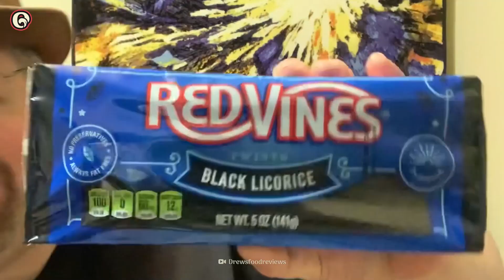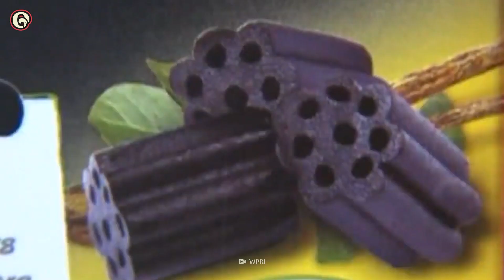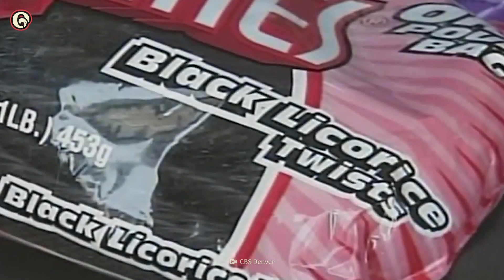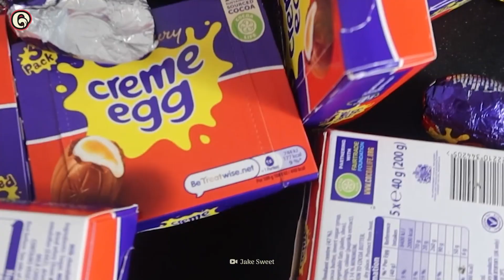Black Licorice Can Kill You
Can black licorice kill you? "Licorice is a flowering plant native to parts of Europe and Asia. Its scientific name, Glycyrrhiza, is derived from the Greek words “glykos” (sweet) and “rhiza” (root). The aromatic and sweet extract from its root has long been used as an herbal remedy for a wide variety of health maladies, from heartburn and stomach issues to sore throats and cough. Glycyrrhizin (also called glycyrrhizic acid) is the chemical in black licorice that gives the candy its signature flavor but also leads to its toxic effects”. How dangerous is black licorice to eat? Differentiate between artificial black licorice flavoring and real black licorice for clarity.

00:00  Intro
00:34  This is Black Licorice
01:20  The making of Black Licorice
02:08  Glycyrrhizin
02:53  Licorice's deadly effects